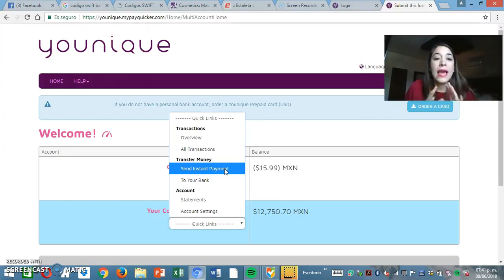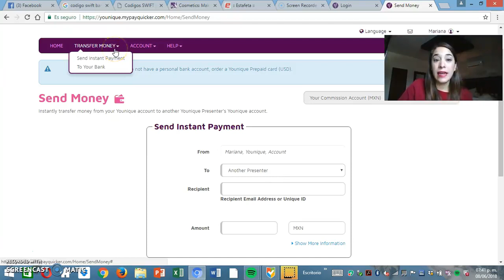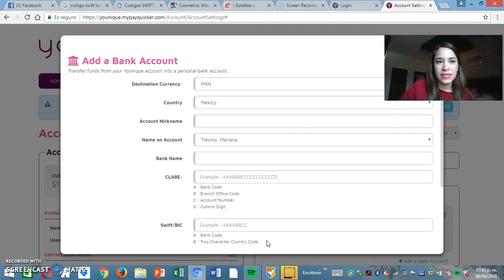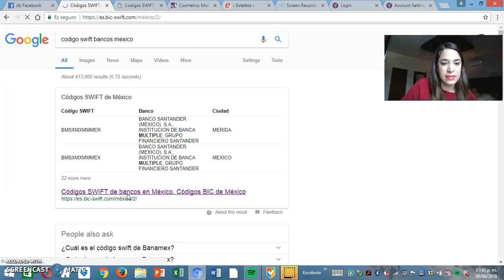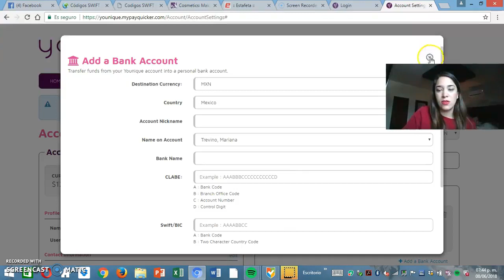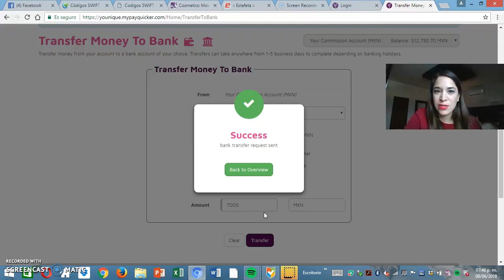Cómo transferir tu dinero de payquicker a tu banco y a otras presentadoras